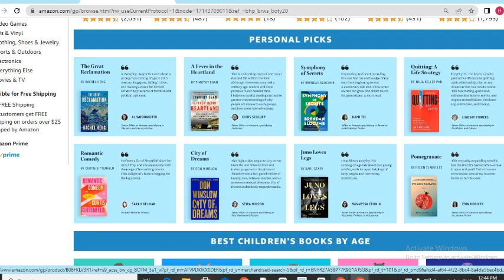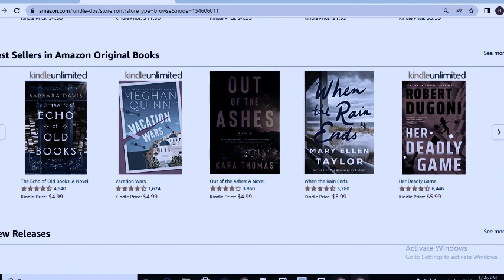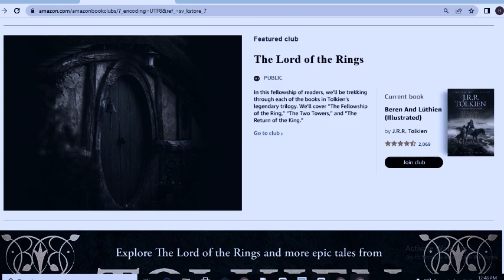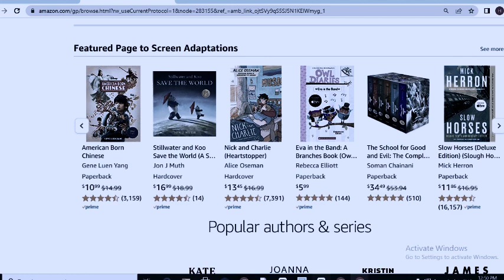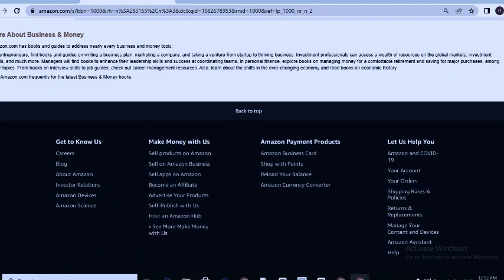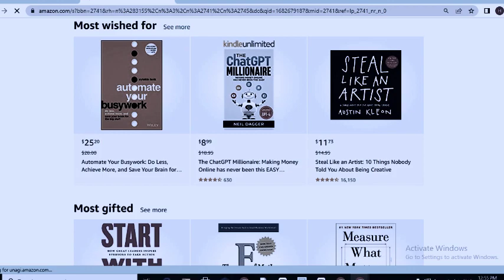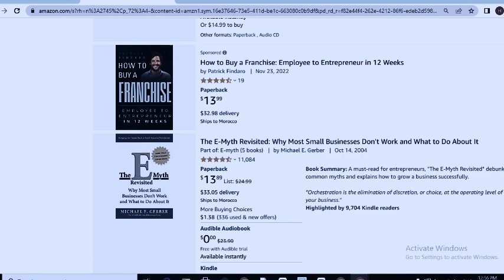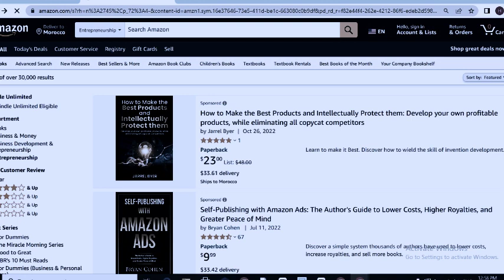the best platphorm in the world